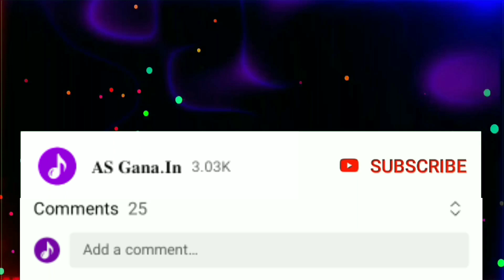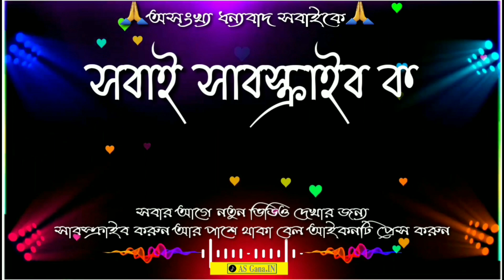Kuch Ho Gaya -Dj bm remix 1step long humming 2023